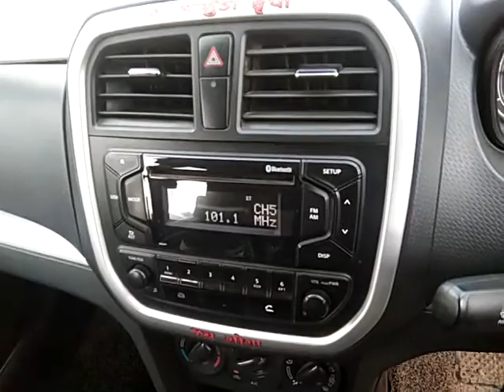2017 MARUTI VitaraBrezza VDI Surat